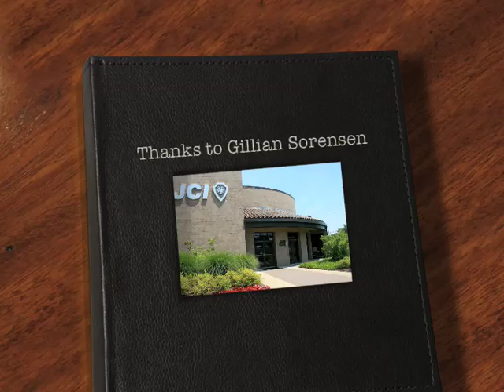Thank you, Gillian Sorensen. (From JCI and all its 200,000 members worldwide)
Presented at the luncheon organized by WFUNA in honor ot the work of Gillian Sorensen at United Nations under two Secretary General (Boutros Boutros-Galli and Kofi Annan) and currently as Senior Advisor at United Nations Foundation. The event held on May 20, 2009; gathered a distinguished audience at the United Nations Headquarters in New York.